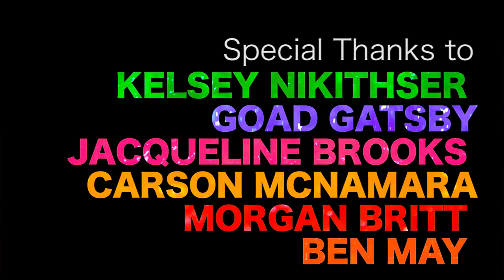"Vegan Mustache Jazz" by Dumb Waiter MUSIC VIDEO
Dumb Waiter is: Nicholas Crider (Guitar/Vocals), Nathaniel Roseberry (Drums/Vocals), Keith Paul (Bass/Vocals), Tristan Brennis (Saxophone/Vocals), Treesa Gold (Violin), Matt Gold (Stand-Up Bass)

Directed & Edited by PJ Audenzia

Director of Photography: Craig Zirpolo

Dancers: Tu-An Truong, Noma Illmensee, Joshua Crawford, Nicholas Matalone

Camera Operators: Mike Edmonds, Craig Zirpolo, Mackenzie Werner, Charlie Couch, PJ Audenzia, Diel Powell

VFX Supervisor: Diel Powell

Masks Designed & Fabricated by Nicholas Crider & PJ Audenzia

Album Audio Recorded & Mixed by Dave Watkins
Live Audio Recorded & Mixed by Reid LaPierre

Special Thanks: Kelsey Nikisther, Goad Gatsby, Morgan Britt, Carson McNamara, Jacqueline Brooks, Ben May

WASH HAPPENING Laundromat Owned & Managed by: Ross Lynde & Wendy Walthrust